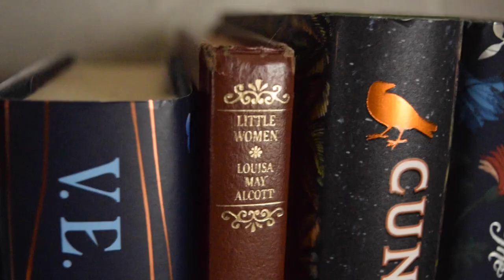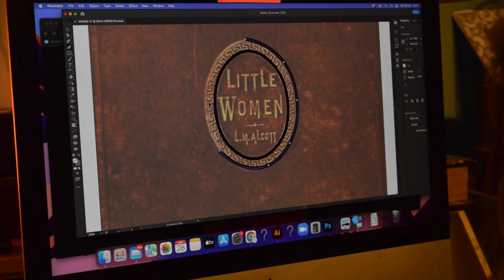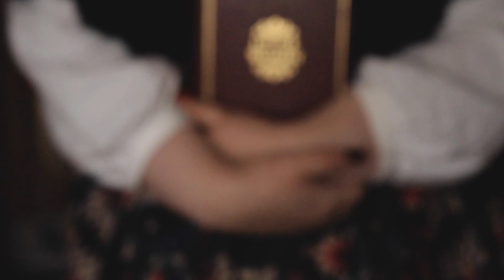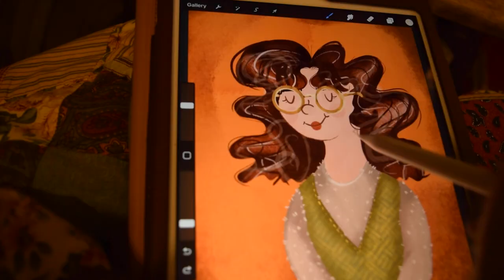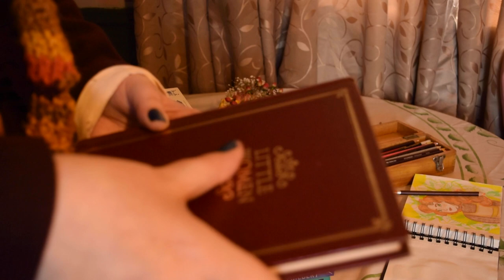Trying to Screen Print a Little Women Tote (and mostly failing!) | January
Hello again my lovelies!
Sometimes I think I'm in such a hurry for progress that I skip over all the steps that actually help make progress sustainable. I feel a shift and so what was once going to be another of my "making" videos turned into something a little more honest. I know it's a short one this time, but I am really going to try to put out more videos this year, so please let me know if there's anything that you'd like to see. I also quickly gloss over the screenprinting process, because I'm in no position to give any kind of advice on it, as you'll see from the video, I'm still learning, still experimenting, still getting it right. I'm self taught in everything, so if you see me do something oddly in this video and you want to offer advice, I'd be happy to hear it, but please be kind, be considerate of the fact that I'm a baby when it comes to criticism, and just keep it actually constructive. I hope you all had a great January and enjoy this brief look into mine!